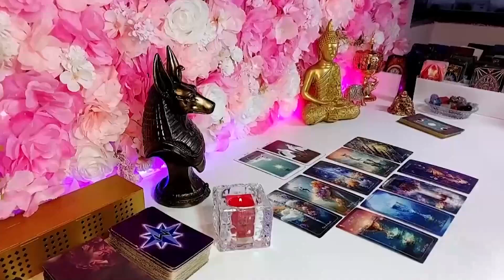CAPRICORN STAY ALERT!! ️👀 I MUST NOTIFY URGENTLY ABOUT THIS PERSON🚨 CAPRICORN DECEMBER 2023 ❤️